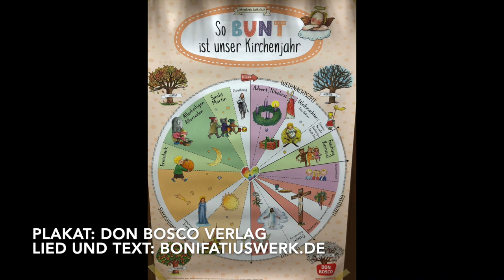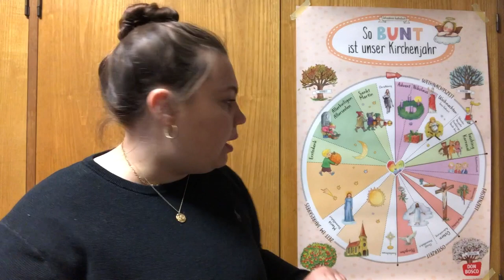Das Kirchenjahr - Jesus erzähl uns von Gott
Das zweite Video zur digitalen Erstkommunionvorbereitung aufgrund der Corona-Pandemie. Es ist für die Erstkommunionkinder des Halbjahreskurs in Nippes und Bilderstöckchen 2019/2020.

Motto und Mottolied: Bonifatiuswerk.de
Plakat Kirchenjahr: DON BOSCO Verlag
Verantwortlich für die Vorbereitung: Miriam Schneider, GA Nippes/Bilderstöckchen